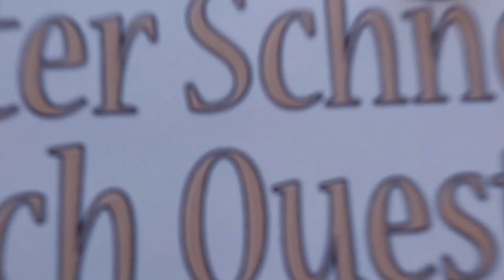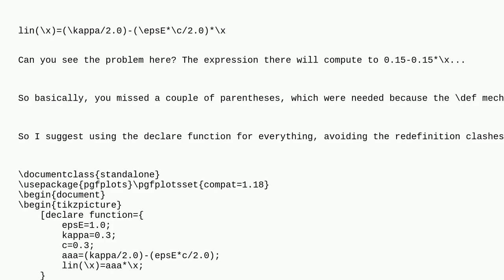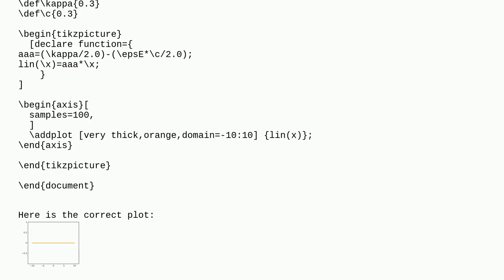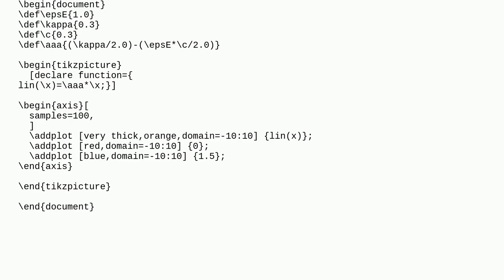Tex: Pgfplots calculates plot wrongly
Pgfplots calculates plot wrongly

A special thanks goes out to the community

  pgfplots function